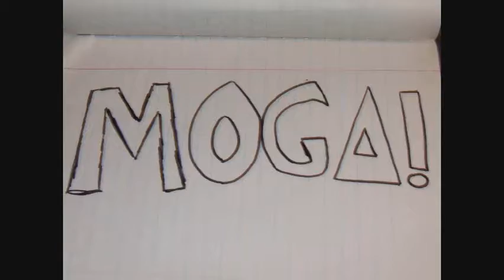Agente 00 - Episode 4 - Ultimamente...